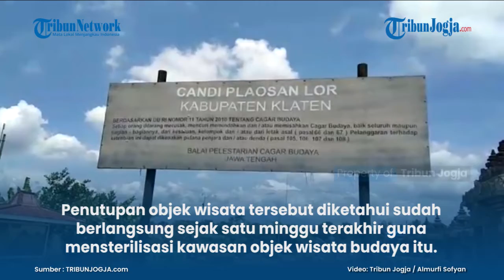Objek Wisata Candi Plaosan di Klaten Ditutup untuk Sterilisasi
Objek wisata  Candi Plaosan di Desa Bugisan, Kecamatan Prambanan, Kabupaten Klaten ditutup untuk sementara waktu menyusul adanya satu karyawan yang positif terpapar COVID-19.
Penutupan objek wisata tersebut diketahui sudah berlangsung sejak satu minggu terakhir guna mensterilisasi kawasan objek wisata budaya itu.

Berita Selengkapnya Simak video Berikut Ini :
Artikel ini telah tayang di Tribunjogja.com dengan judul BREAKING NEWS : Seorang Karyawan Terpapar COVID-19, Objek Wisata Candi Plaosan di Klaten Ditutup,

(ros)